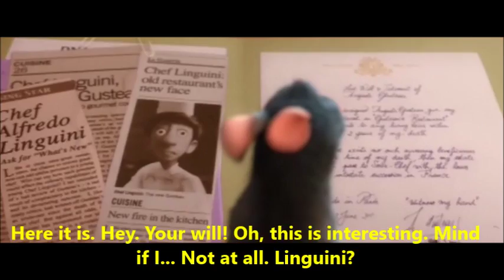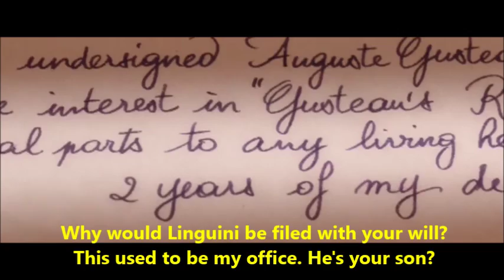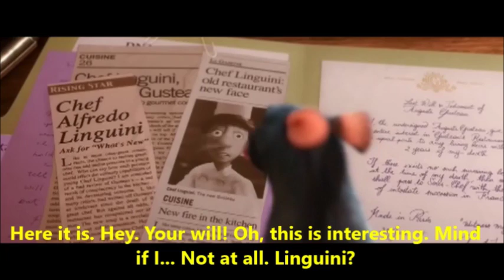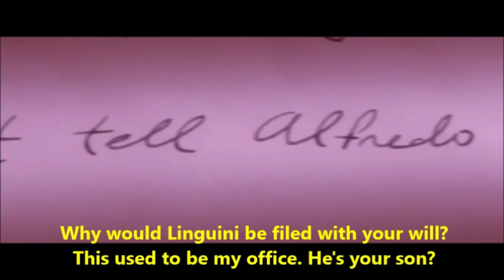Lesson 54 That's exactly what I said not to do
That's exactly what I said not to do. Read along to improve English Fluency, English proficiency,  Read aloud, Listen and Repeat English, All creatures big and small, Speaking practice, Pronunciation practice, English for beginners, English for immediate learners, English for advanced learners, English for advanced students, English for immediate students, How to improve English speaking, How to improve English fluency, How to improve English proficiency, How to speak English better, improve your English, best way to learn English, good way to learn, improve English quickly, how to speak like native American, American English, British English